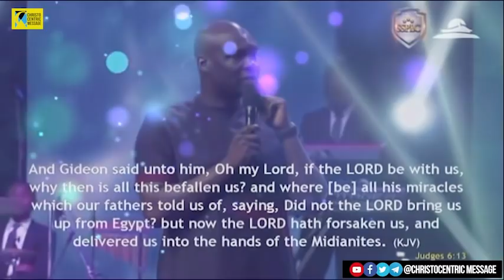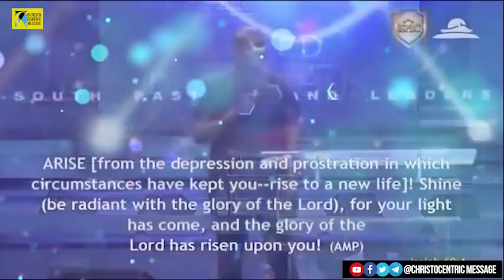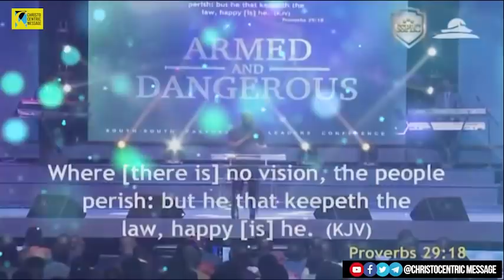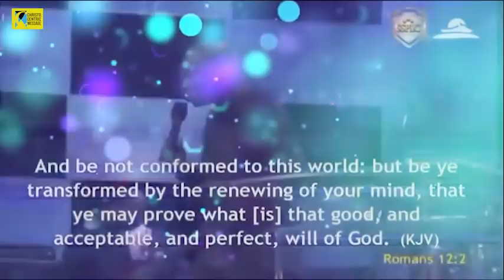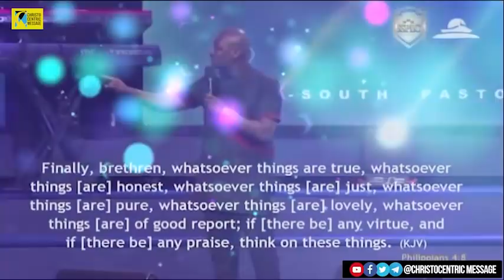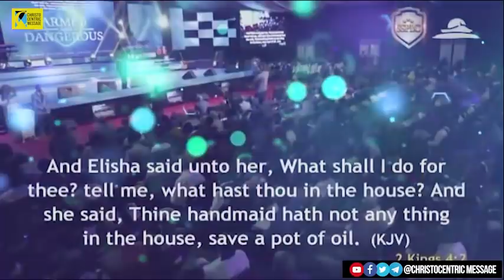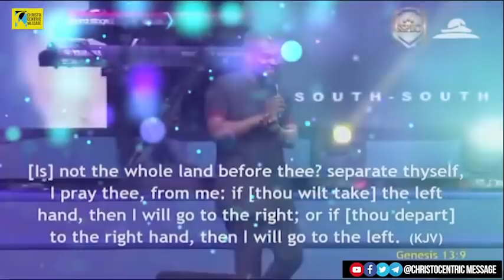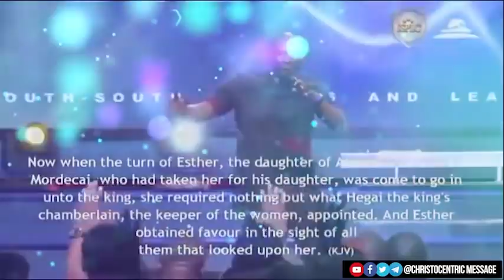[YOU NEED TO LISTEN] GO IN THIS THY MIGHT AND EXCEL DAILY - Apostle Joshua Selman 2022